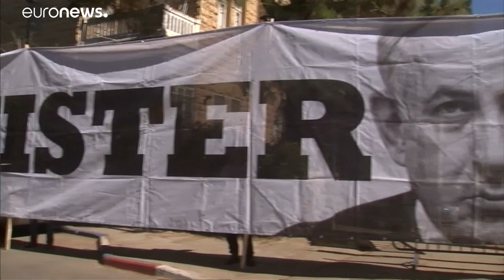Οι αρχές προτείνουν απαγγελία κατηγοριών για τον Νετανιάχου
Νέοι «μπελάδες» για τον πρωθυπουργό του Ισραήλ…